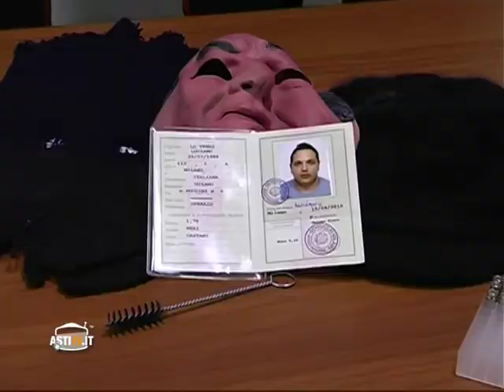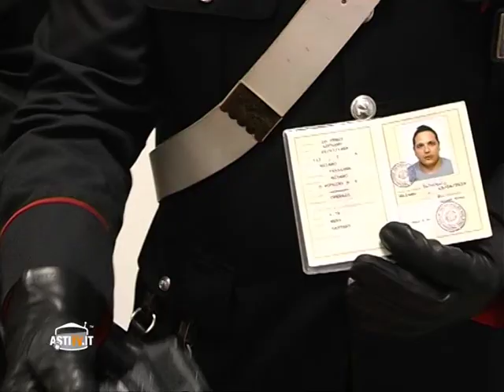Notizie del Giorno Asti 30 Novembre 2011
- Nizza M.: Arrestato il latitante Gianni Schillaci, specializzato in rapine in banca a mano armata, ha tentato di entrare nella filiale Cassa di Risparmio di Refrancore. L'evaso si nascondeva nell'abitazione di un'amica;
-Asti: Anche nell'Astigiano si discute sugli assetti futuri  della politica, si lavora per riunificare i Cattolici, intervista all'On. Marmo.